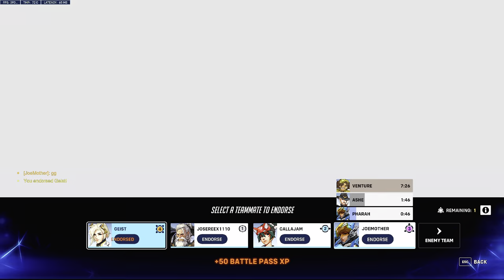Overwatch 2 Full Complete Matches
Reupload, last one was too bright. Overwatch 2 Full Complete Matches
Overwatch 2 is a 2022 first-person shooter game developed and published by Blizzard Entertainment. As a sequel and replacement to the 2016 hero shooter Overwatch